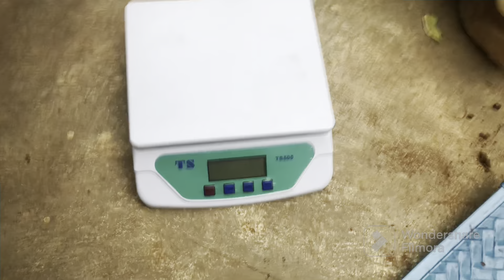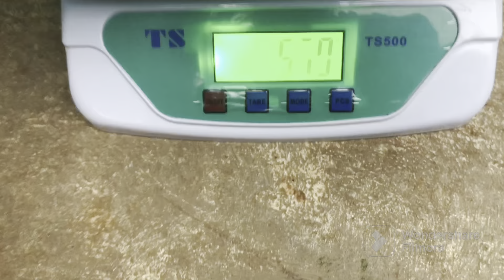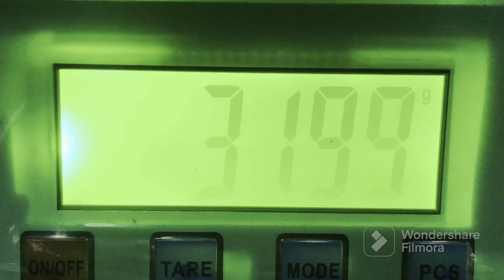చాటడు చిలకడదుంపలు హార్వెస్ట్🍠🍠🍠